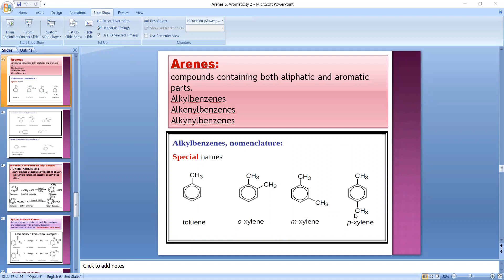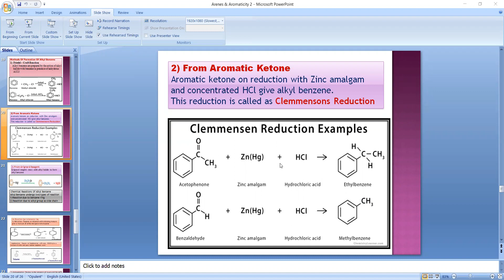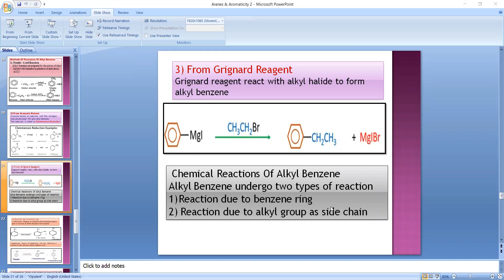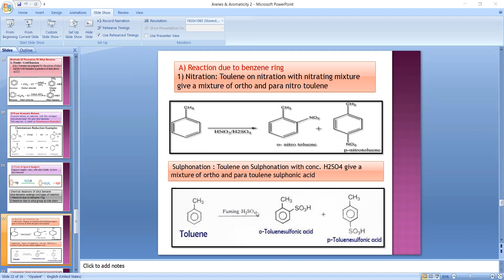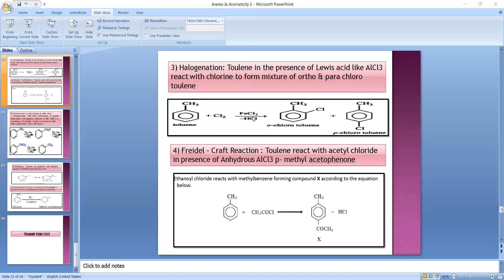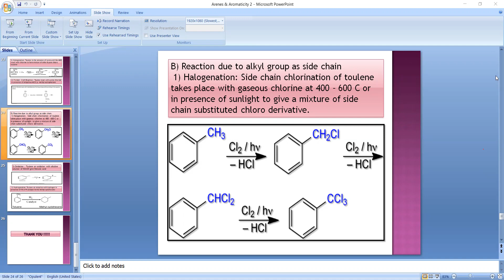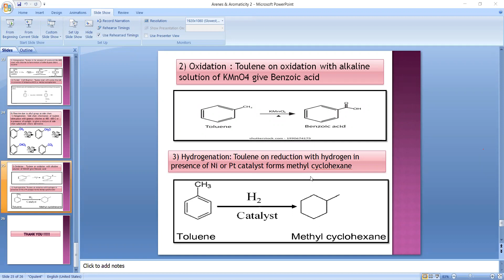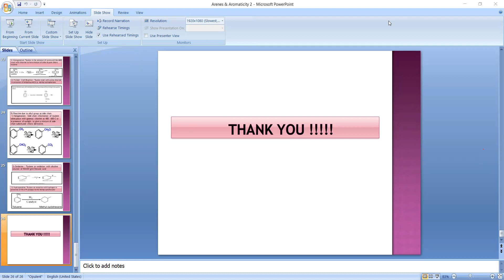Arenes And Aromaticity ( Lecture 3)